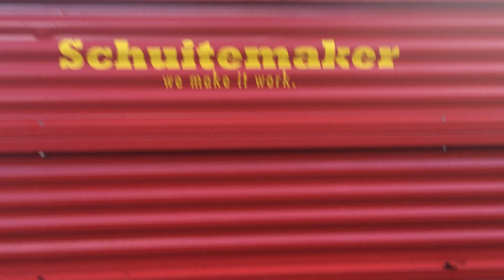Schuitemaker Feedo 60-10 Forage Wagon, D&A Kidd LTD